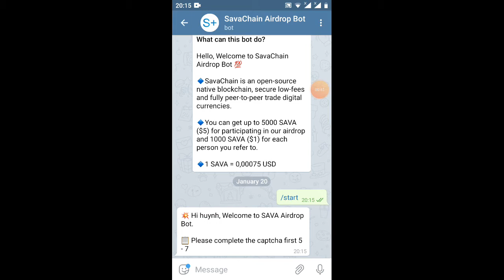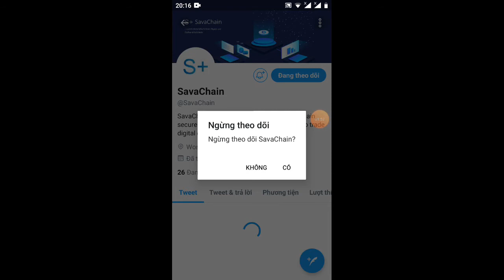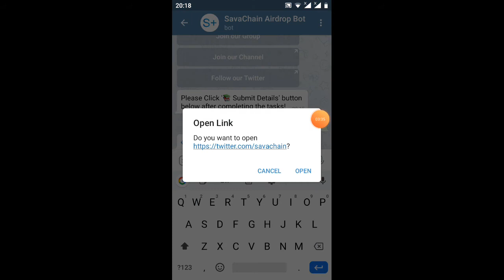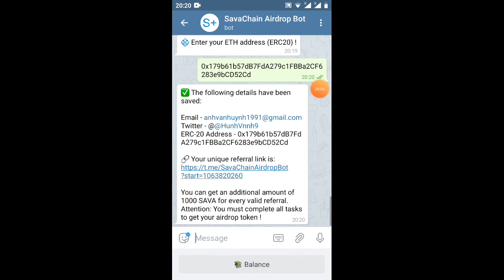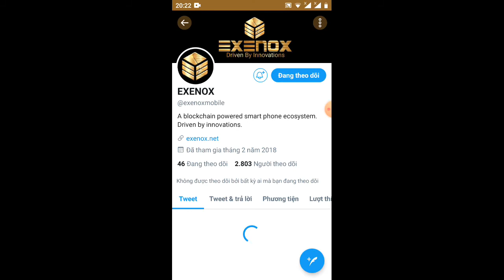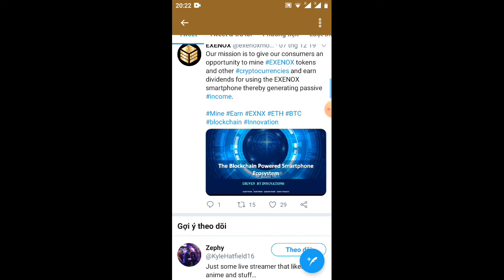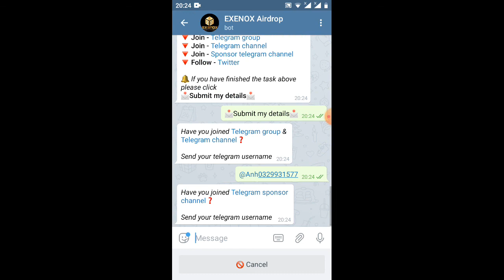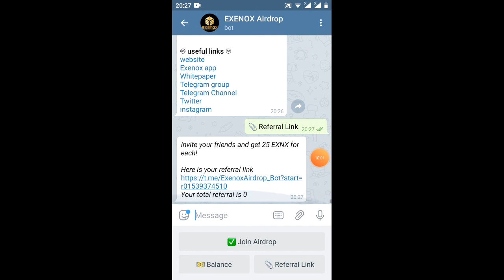hướng dẫn nhận 5.000tokenSaVa=5$, Link box 2 và nhận 50token EXNX=50$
Link box1
sđt kết bạn Zalo 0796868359
adrup mmo# Excheang#